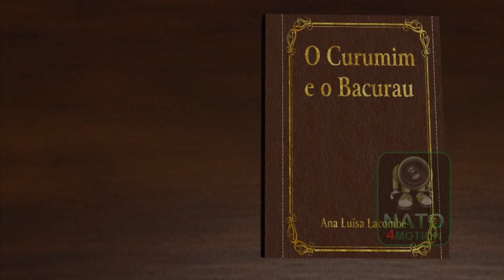TRAILER CURUMIM E O BACURAU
Trailer da renomada contadora de histórias Ana Luísa Lacombe. Neste primeiro episódio, O Curumim e o bacurau, Ana Luísa conta uma história indígena sobre os nossos índios Mawés. As aventuras e enrascadas que o Curumim se mete, pois ao se perder na floresta, agora procura seu caminho de volta à casa de sua querida Mãe.